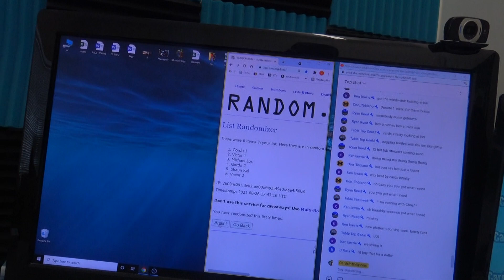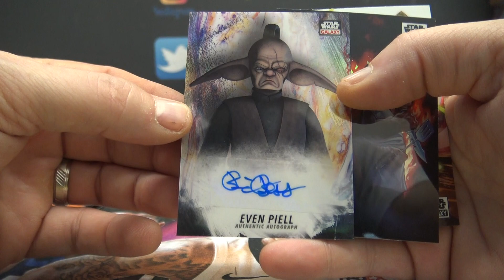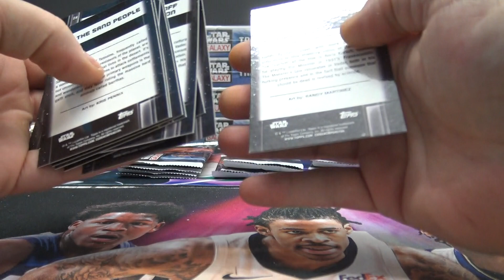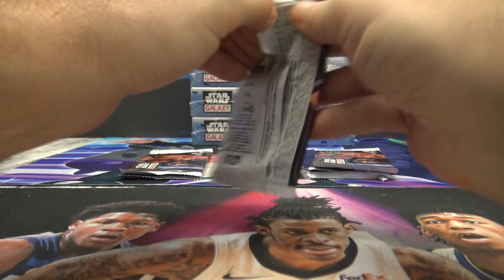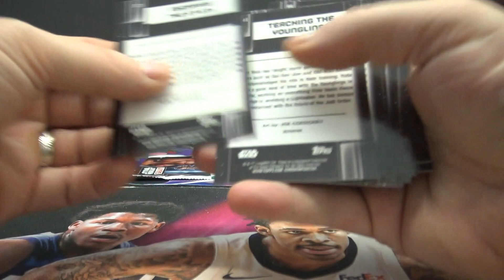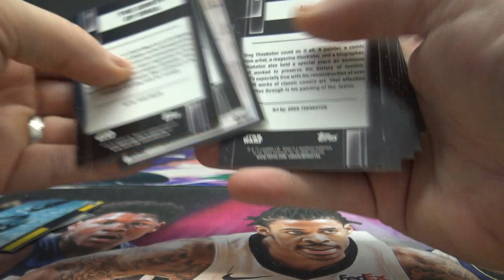2021 Topps Star Wars Chrome Galaxy Box Break # 3